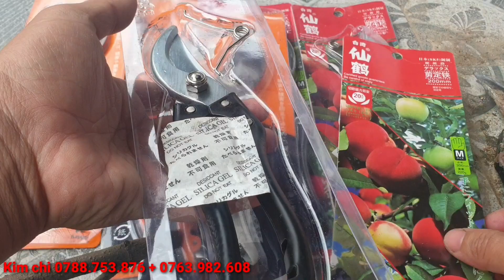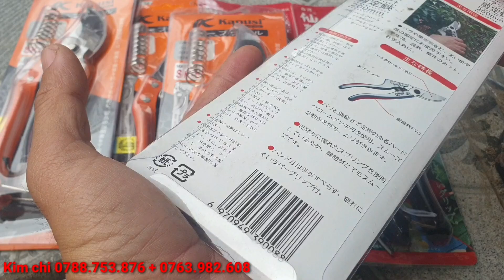Giao lưu anh chị lô trang hồng phấn, trang vàng lá nhỏ 2/12¶Kim chi 0788.753.876 + 0763.982.608